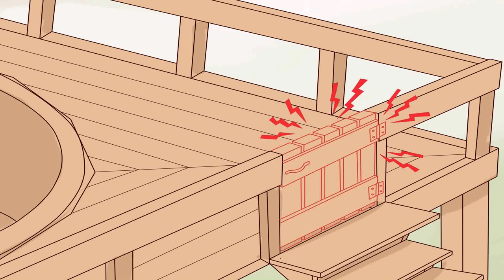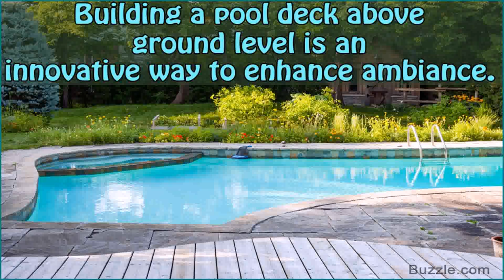Pool Deck Gate Plans